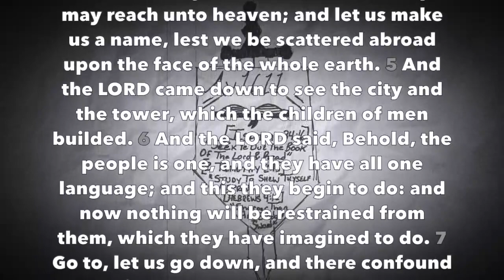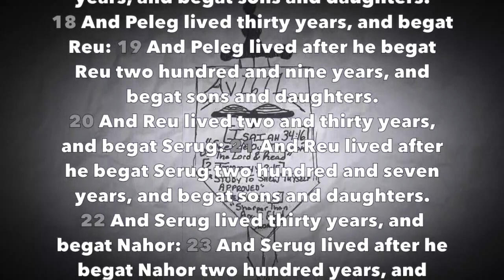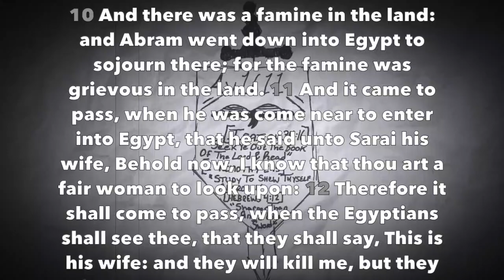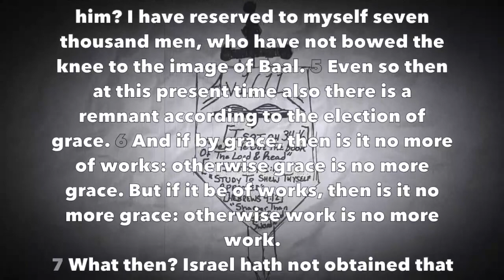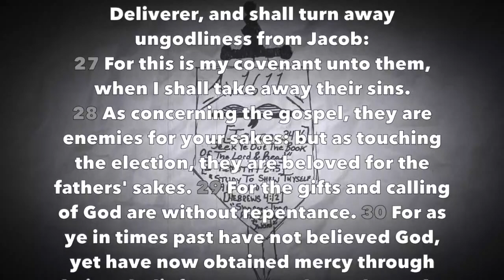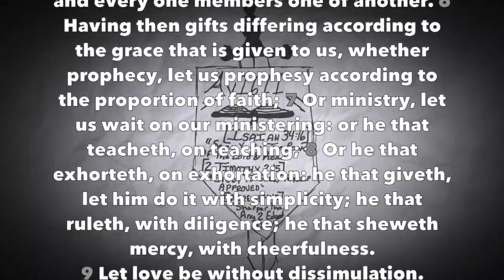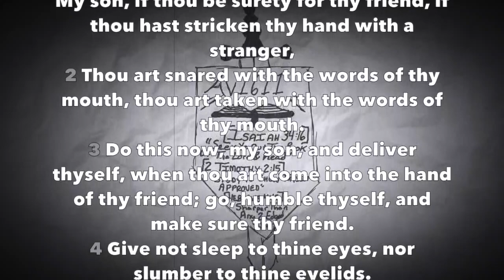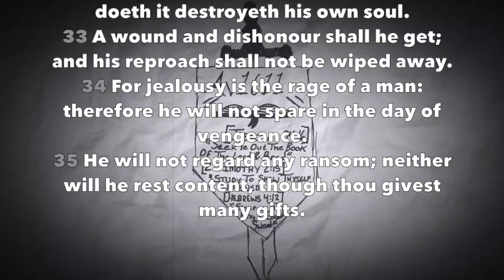Daily Reading #6 - (Gen 11-12, Rom 11-12, Prov 6)